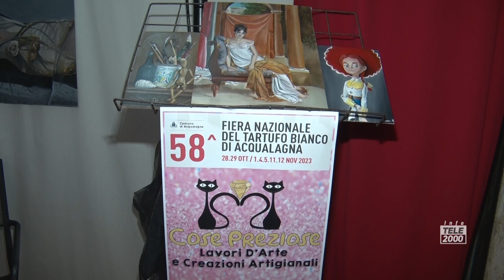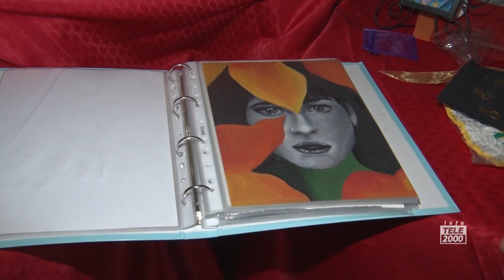Serena Mercantini, giovane artista in mostra alla Fiera di Acqualagna